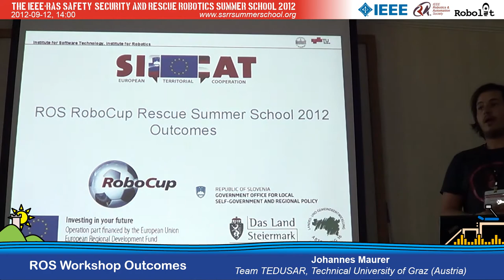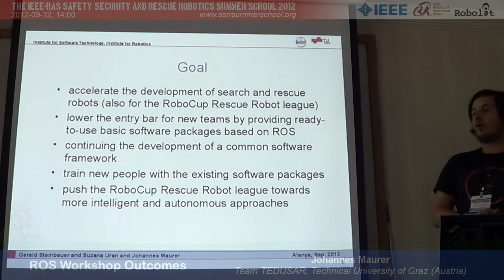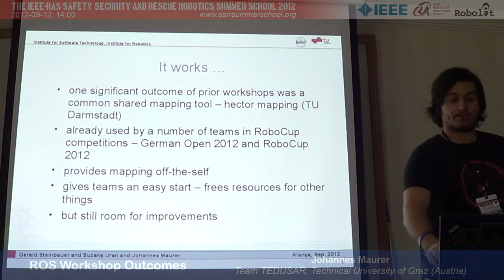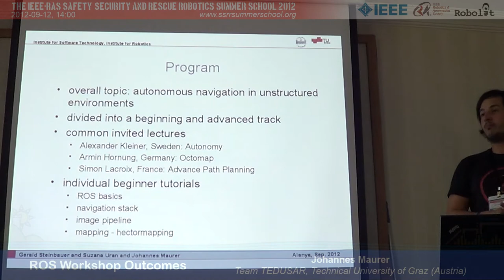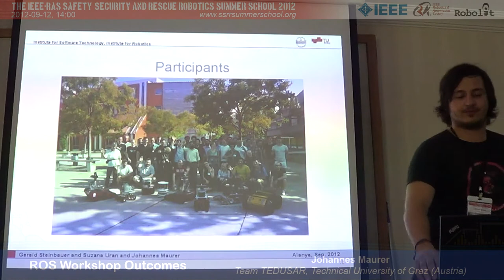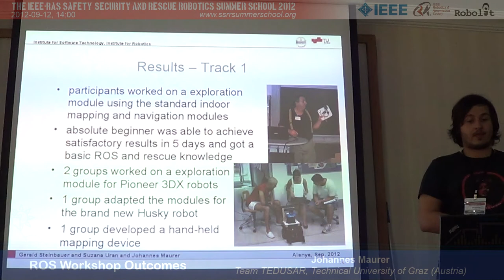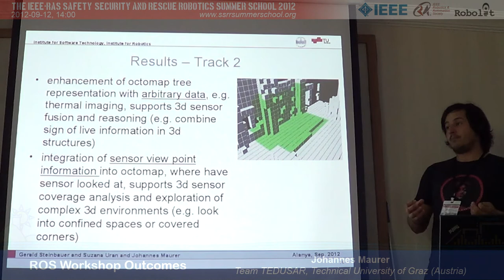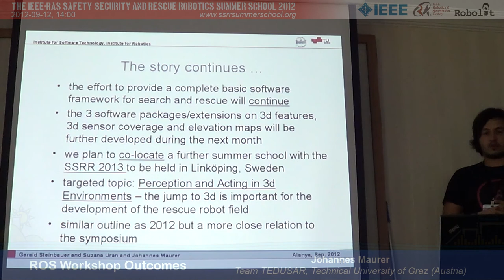SSRRSS'12: ROS Workshop Outcomes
SSRRSS'12 talk by Johannes Maurer from Team TEDUSAR, Technical University of Graz, Austria about ROS workshop organized at the University of Graz.